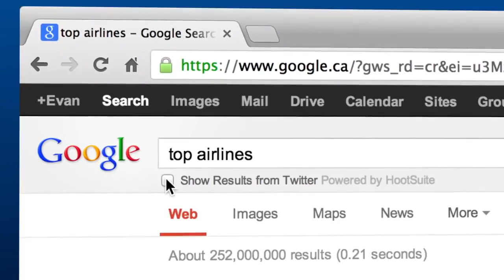The New Hootlet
Never before has social media been so well-integrated into your everyday browsing experience thanks to Hootlet, HootSuite's free Chrome extension. Whether yo...